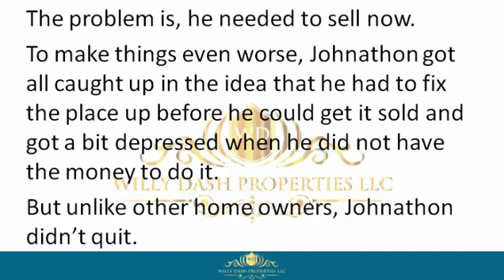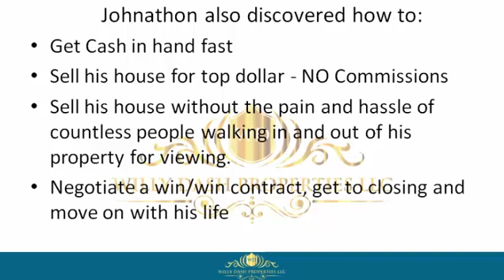How To Sell My House In Hardee Fl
how to sell my house in hardee fl If you are looking for how to sell my house in hardee fl, then watch this video to learn everything you need to know about how to sell my house in hardee fl